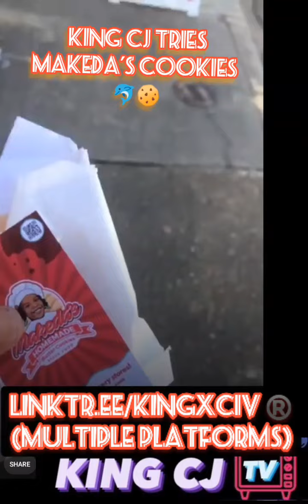I tried MAKEDA'S COOKIES for the 1st Time!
(KING CJ REVIEWS) EP. 1 MAKEDA'S COOKIES

I tried and reviewed the Young Dolph Chocolate Chip cookie and the Original Butter Cookie from MAKEDA'S COOKIES in Memphis Tennessee for the first time. Here's my honest (& neutral) take on them.